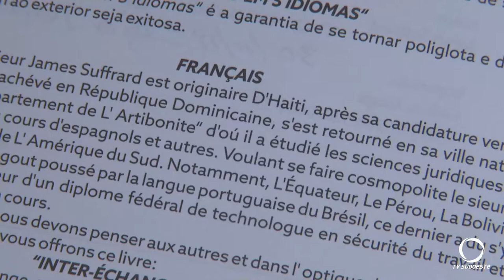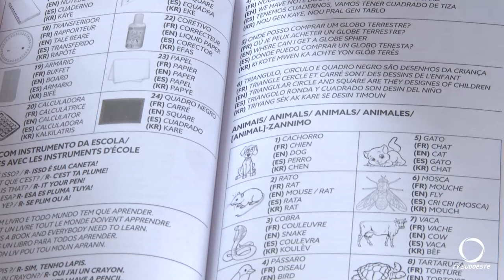Haitiano que vive no Brasil desde 2013 lança livro em cinco idiomas